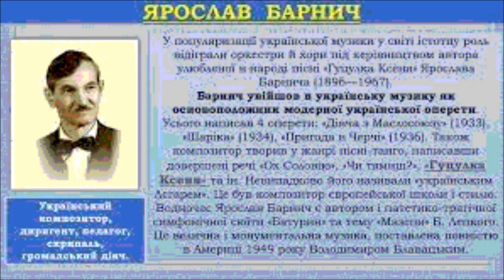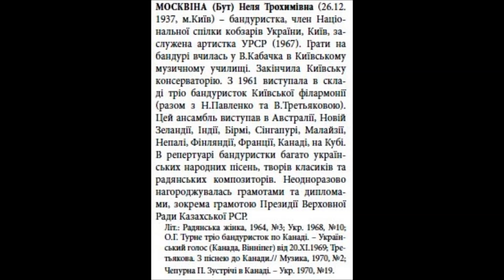Барнич Гуцулка Ксеня Тріо бандуристок Бут Коваль Софієнко